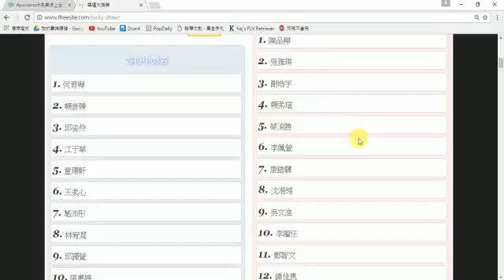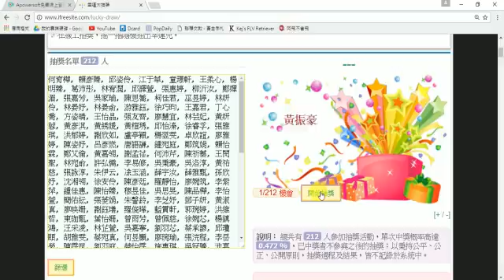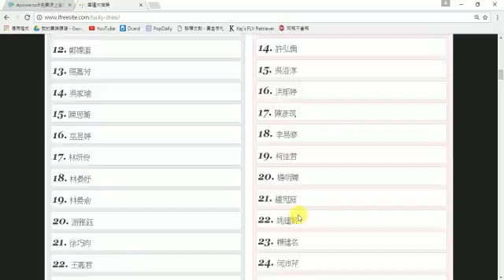1014聯樺數學盃抽獎紀錄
抽出電影票10張
7-11禮卷 20張